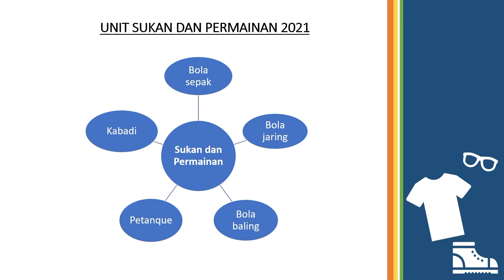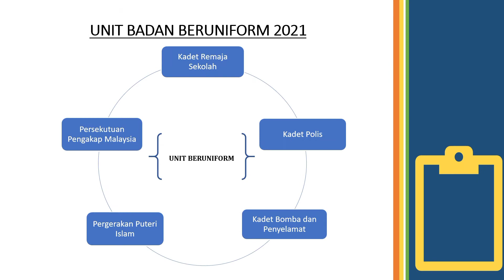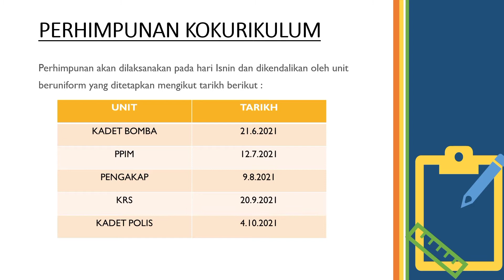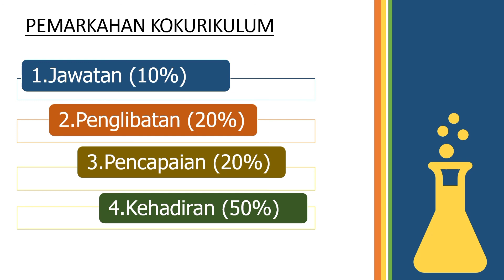UNIT KOKURIKULUM 2021 SMK RANTAU PANJANG, BESTARI JAYA